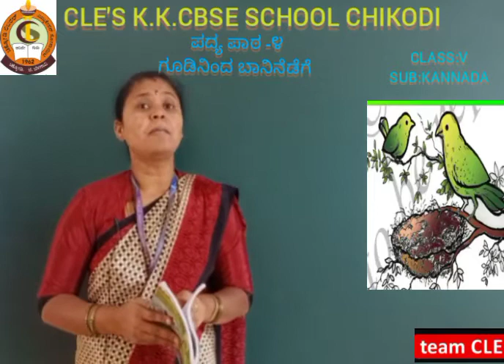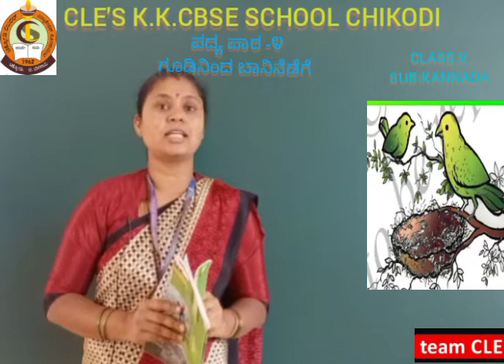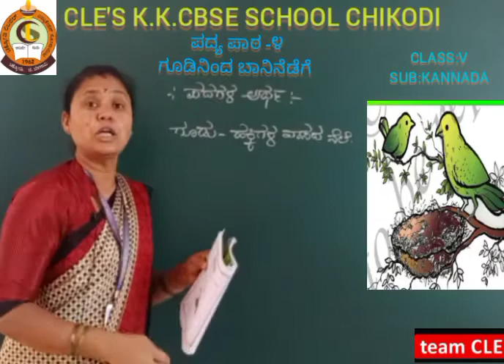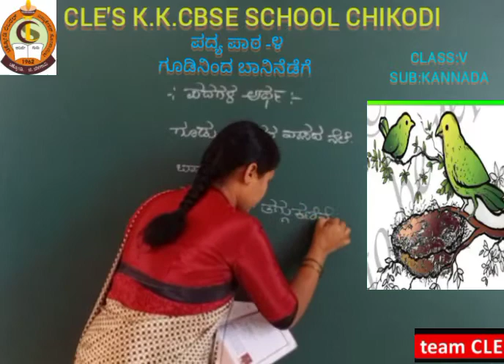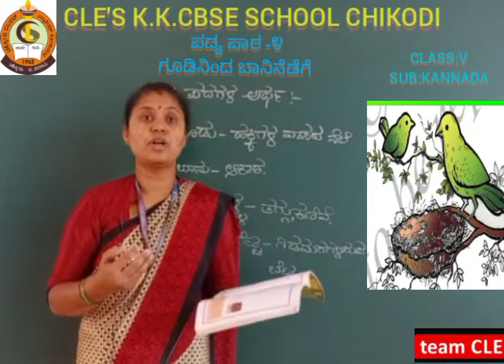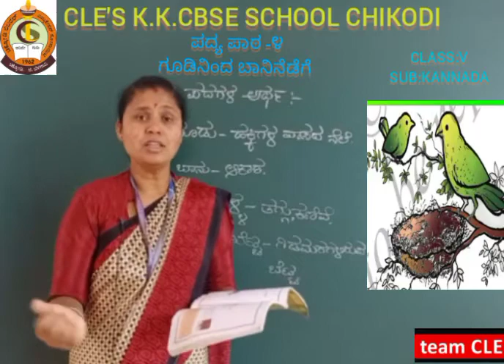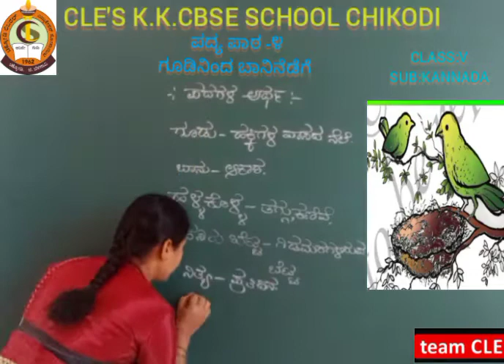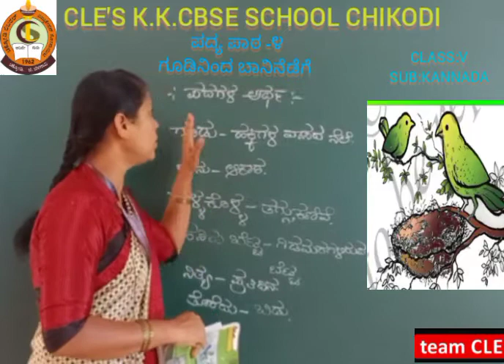CLASS V KANNADA ಪದ್ಯ ೪ ಗೂಡಿನಿಂದ ಬಾನಿನೆಡೆಗೆ PART II